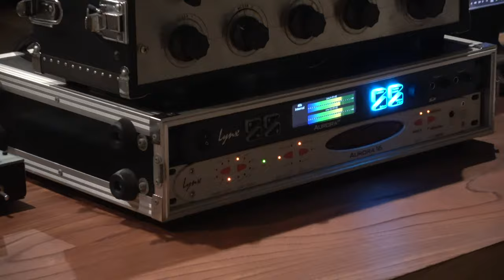空気録音!半世紀前のアンプWE91B(WE300B)JBL自宅のオリジナルスピーカー駆動 30cm45回転盤 ダイレクトカツテイング satin dooll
アンプ
WE91B(WE300B)
マランツ７

アナログ
トーレンスプレステージ　ターンテーブル

トーンアームはＳＭＥ　シリーズⅤ

カートリッジはオルトフォン spuゴールド

昇圧トランス・WE-618B

スピーカー
JBL　150-4（32Ω）X4
JBL　375　バブルバック　X2
JBL　077　X2

スピーカーBOX　プレステージオリジナル
　表板　ジャーマンスプールス
　裏板　メープル

音源  新 忠篤先生　から
レコード30cm45回転盤
アルバム名　THE　THREE
曲名　 satin doll

piano
joe sample

bass
ray brown

drums
shelly manne

今回のレコーディング機材の紹介
真空管マイクロフォン　X2

アンペックス ミキサー　（真空管）
Western Electric　141　インプット618B

ケーブル
Western Electric　（その他）

고음질 녹음